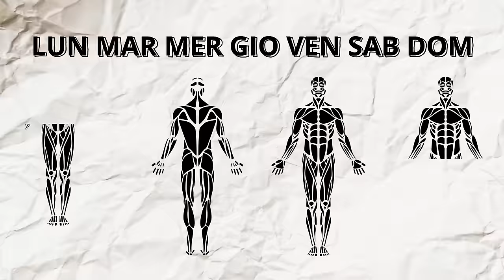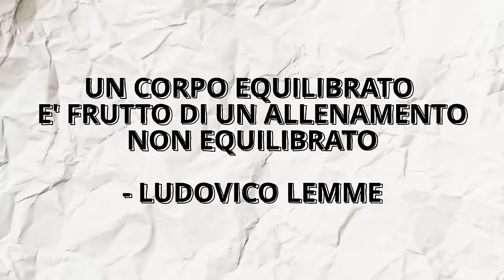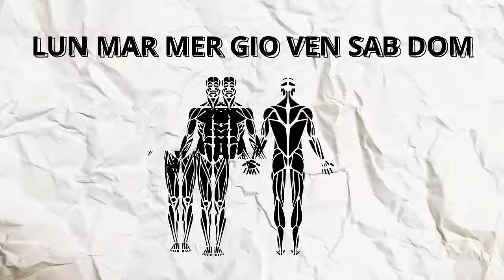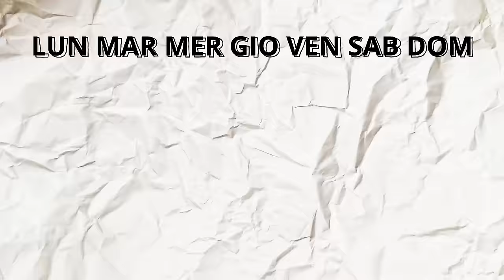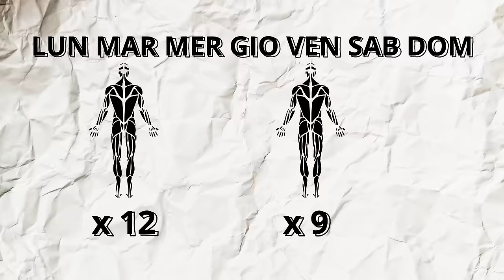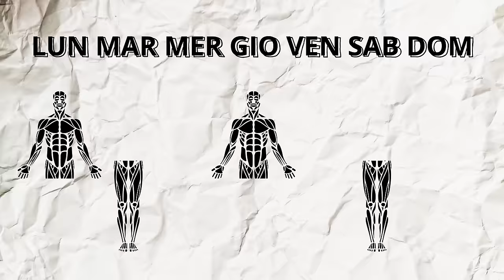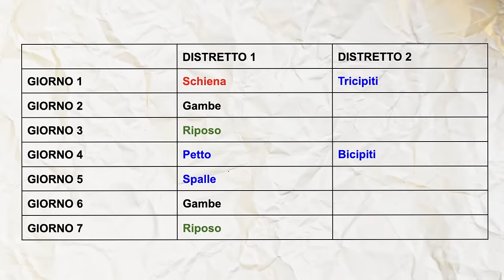Qual è la Split Ideale?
RHINO15

LINK UTILI

Come contattarci?!